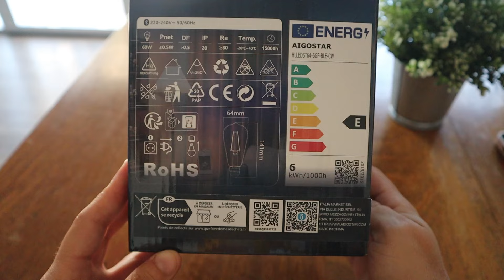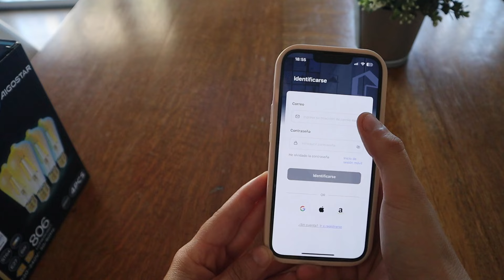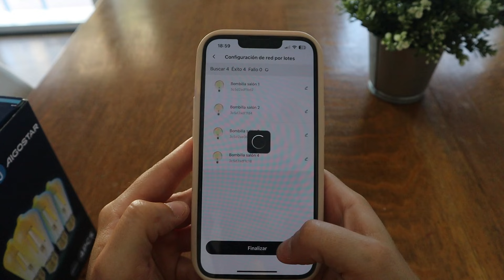💡Mis bombillas Aigostar favoritas del momento💡